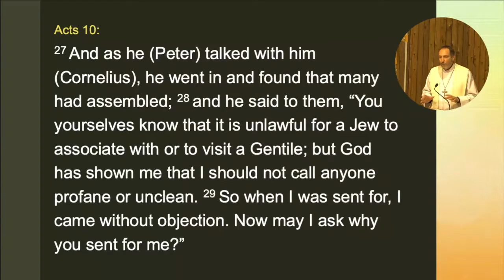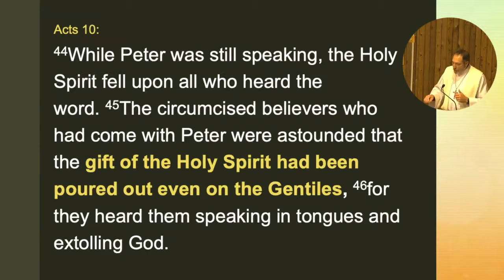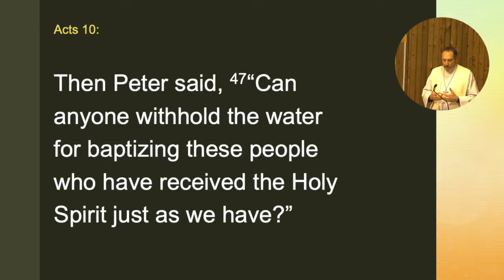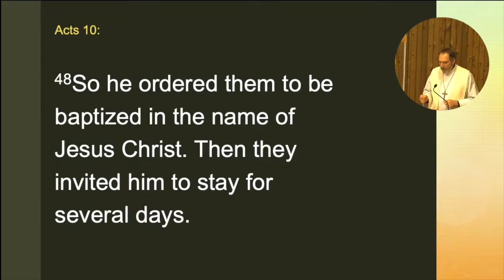Sermon from 5/9/2021 OSLC Weekly Worship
Sermon for the 6th Sunday of Easter by Pastor Randy Schroeder, Our Saviour Lutheran Church, West Lafayette, Indiana.